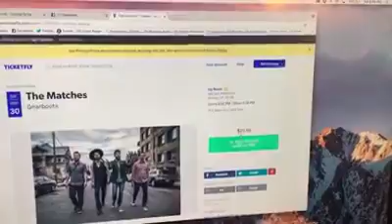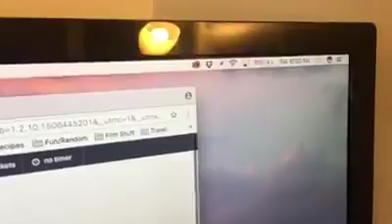Matches Ivy Room 10 second sell out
Video by Chelsea Christer